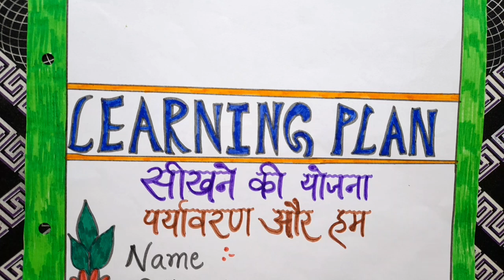EVS LearningPlan for Deled & Diet student||पर्यावरण और हम सीखने की योजना||5 LearningPlans in 1 Video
Hlw Everyone 💁‍♀️,

                            EVS Learning Plan
                  पर्यावरण और हम सीखने की योजना
इस वीडियो में आपलोगों को EVS की Learning Plan मिलेगी। ये EVS का Learning Plan का दूसरा भाग हैं जिसमें आपलोगों को Learning Plan 6-10 मिलेगा। पहला भाग मैंने अपलोड कर रखा है जिसमें आपलोगों को Learning Plan 1-5 मिलेगी।